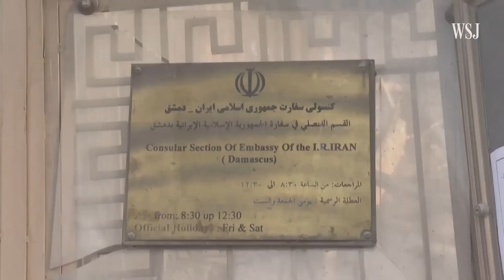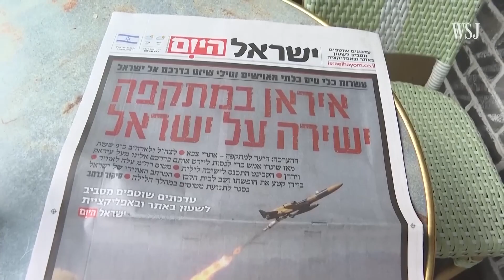iran attacked on israel whose force more superior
iran an israel war